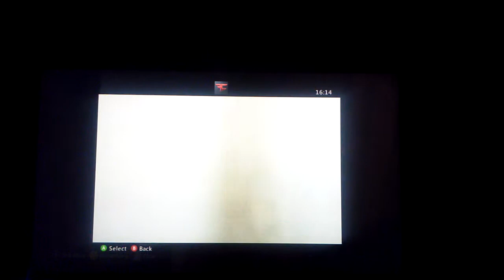Shekelle's world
Go to jacobleester 123